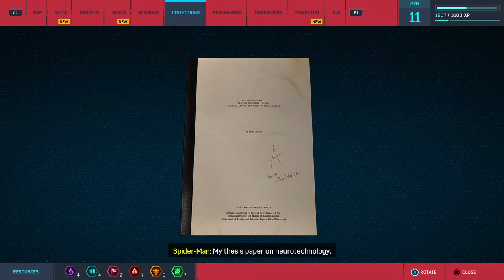Örkümcek adam çoh eyi - Marvel’s Spider-Man PC